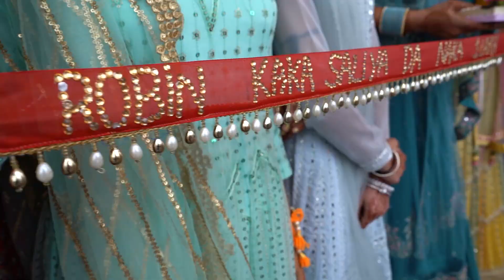Highlight Robin Weds Jashanpreet Manga Studio 95